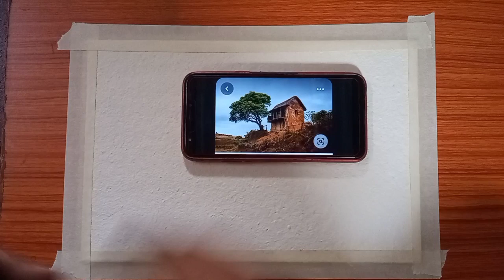Simple landscape water color painting for beginners// step by step/ demonstration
Hello friends
Easy and simple landscape water color painting for beginners
How to draw and paint landscape.